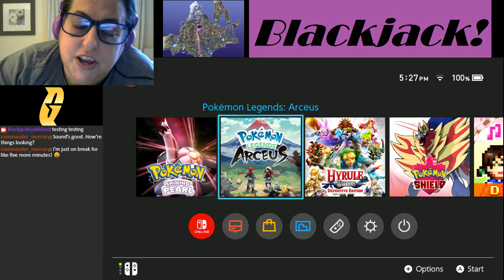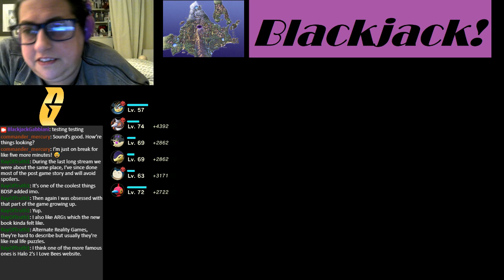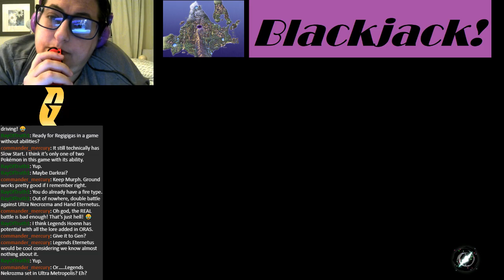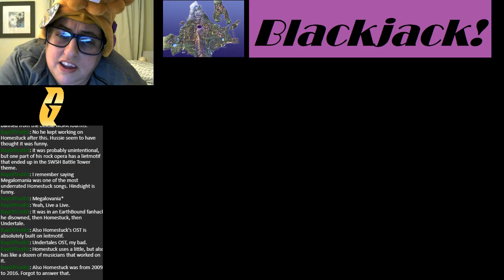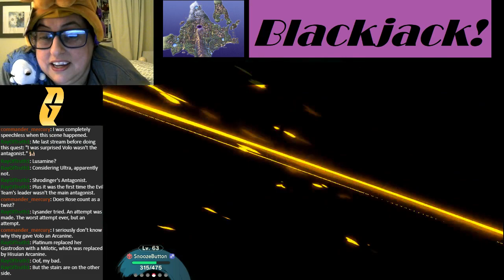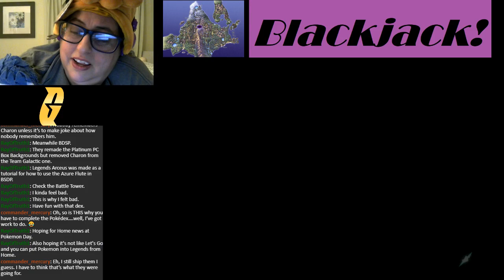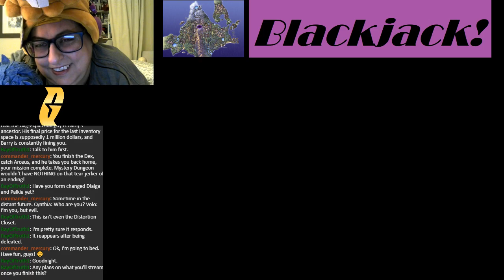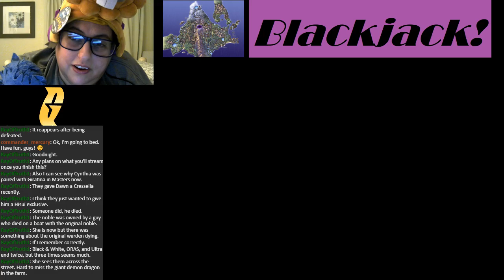Blackjack Plays Legends Arceus 11--Volo's Guide to Monsters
Today we take half an hour to realize what time it is, get beat up by a sea angel, do battle with a titan, go on a fetch quest for food prep, and finally THROW DOWN WITH A FURIOUS GOD. Then we go clothes shopping and get our picture taken.

...Gosh. This was surprisingly harrowing, emotionally so. Even with spoilers I wasn't expecting a lot of this. And I wasn't expecting to have a similar reaction to this person that I did to Cyrus way back in the day, of wanting to go after them and talk. This person isn't as well developed, but in way they come off as both very Cyrus-like and almost his antithesis in a way.

Raid of the night I hadn't watched her in months but she's an artist in addition to gameplay.